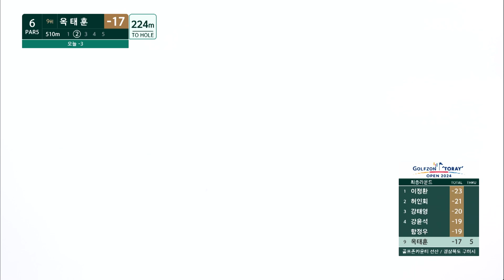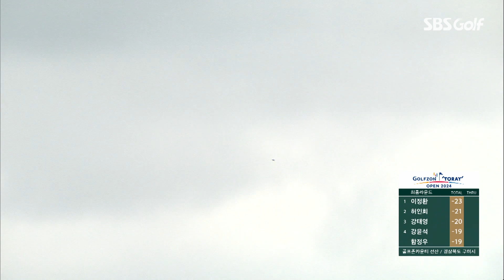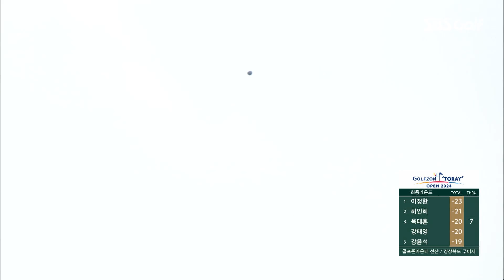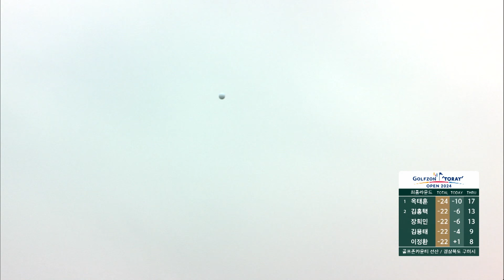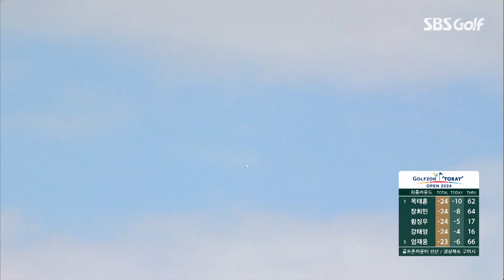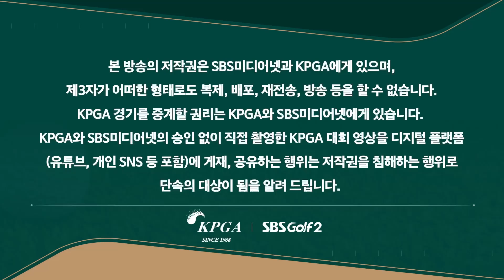[2024 KPGA] 물고 뜯는 선두 전쟁! 마지막까지 공동 선두가 4명..? 누구도 예상하지 못한 하루! 👉 52분 몰아보기 쌩쌩 하이라이트_골프존•도레이 오픈 FR